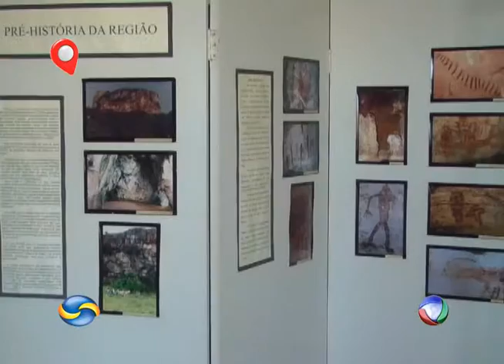IN LOCO - Museu Histórico atividades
As atividades desenvolvidas no Museu histórico de Jataí